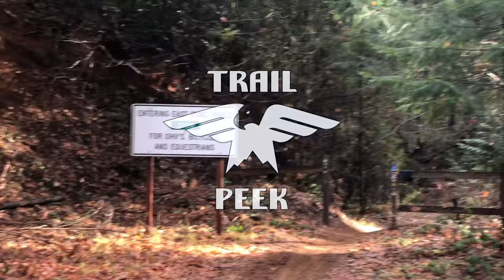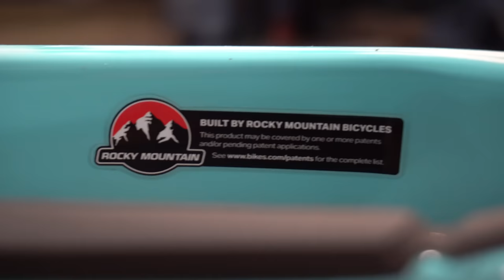BUILDING MY 2019 RACE BIKE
Randy builds up his new Altitude then proceeds to smash every rock in sight. Wild broh.